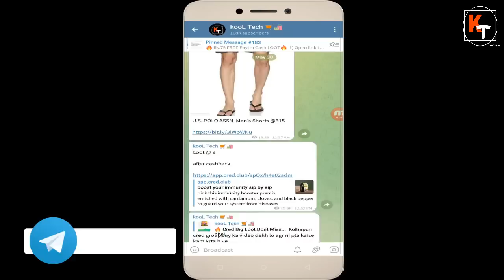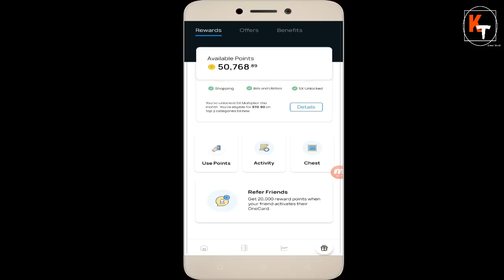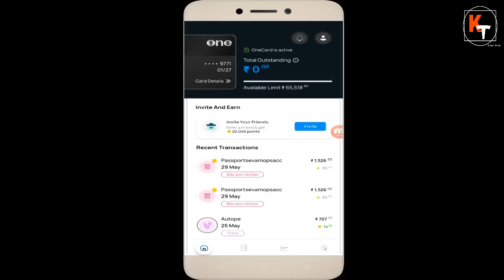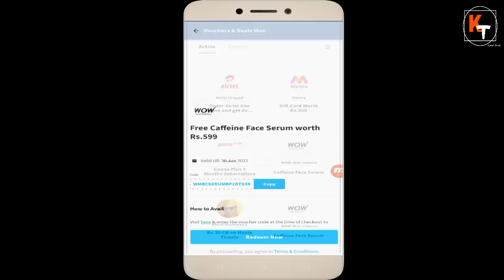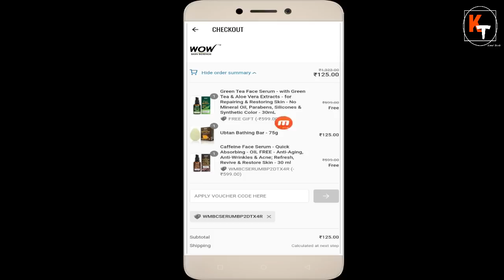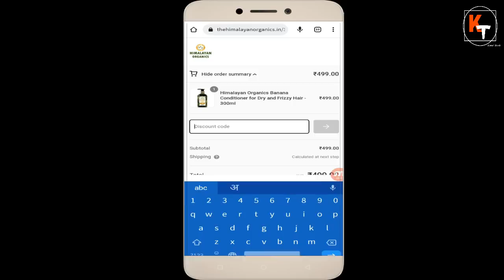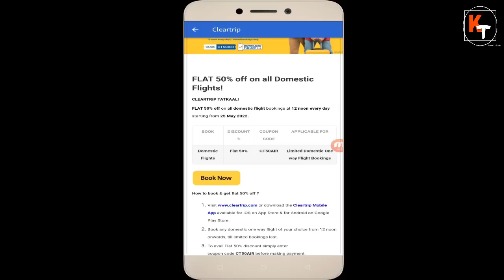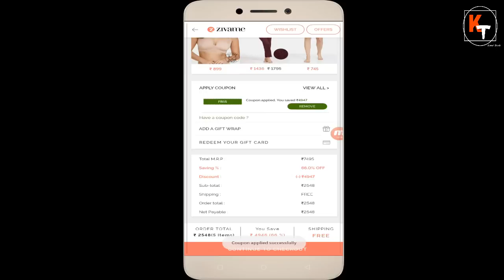Onecard LOOT Rs.2000/Refer, Wow New Loot Trick Cleartrip 50% Loot, Hiamalayan Loot Zivami B2 G3 FREE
refer code - ABHILA239

Hello friends in this video I have told you about 5 loot offer of the day. In first offer I have told you about one card loot offer. in this loot you will earn 2000rs per referral.  So if you refer one card to another user you will get 2000rs per referral in one card also you will get some extra  loot offer in onecard. After that I have told you about  wow face serum loot offer. where you will get wow skin science face serum in loot price. After that I have told you about Himalayan loot offer. where you will get hair conditioner for free from Himalayan. After that I have told you about zivami buy2 get 3 free sale. where if you purchase any 2 items from zivami you will get extra 3 items free also you will get 20% discount on your order. So to know about all the loot offer of may 2022 watch this video thanks